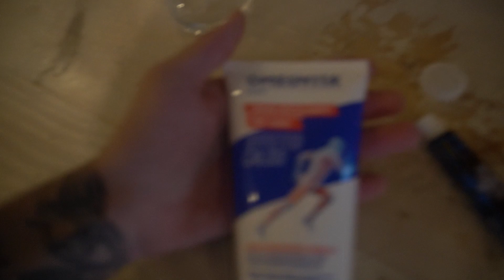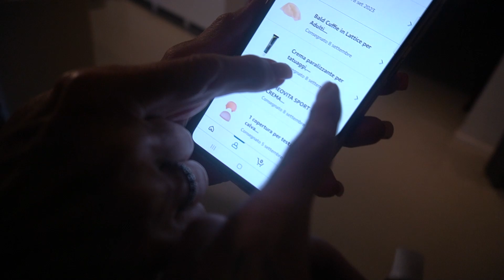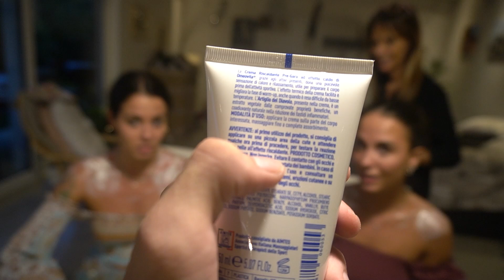HO COPERTO MIA SORELLA E LA SUA AMICA DI CREMA SCOTTANTE E GELO!! *bruciate*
Heyyyooo What’s popping guyss come state!!?
Benvenuti nel daily vlog 23 su 30 giorni di video ogni giorno.. purtroppo manca una sola settimana ed è tutto finito🥲
Oggi un comeback nel passato ma più cattivo… ho coperto/riempito il corpo di mia sorella e la sua migliore amica di crema scottante e paralizzante… direi solo mooolto doloroso😅